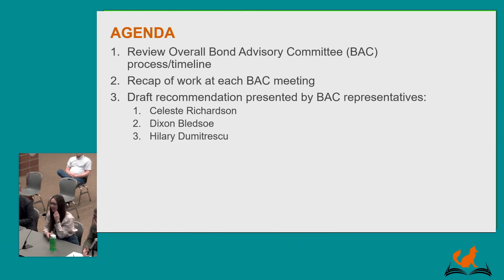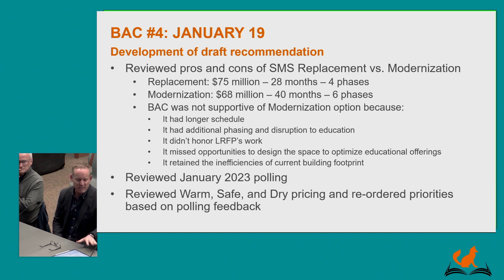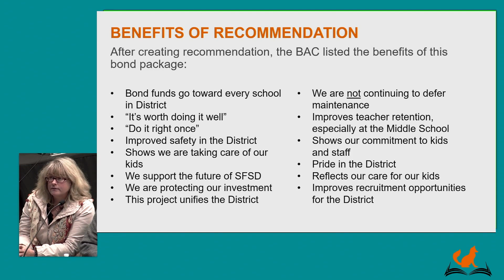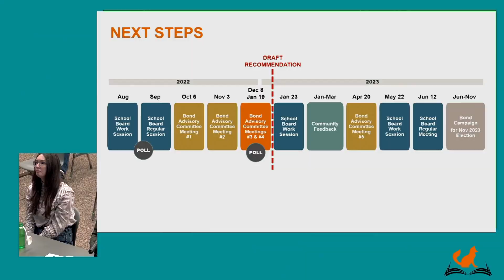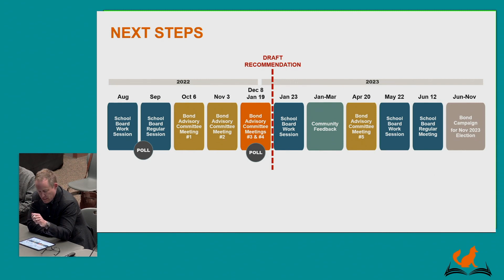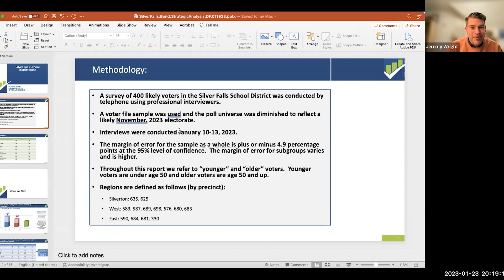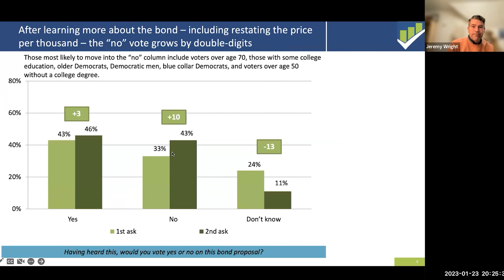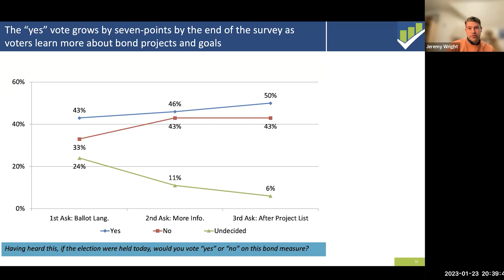School Board Work Session January 23, 2023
00:00 Intro
00:06 Call meeting to order & Move into Executive Session
00:40 Return to Open Session & Agenda Review
01:45 Bond Advisory Committee - Draft Recommendation